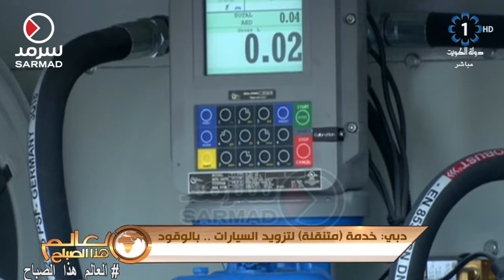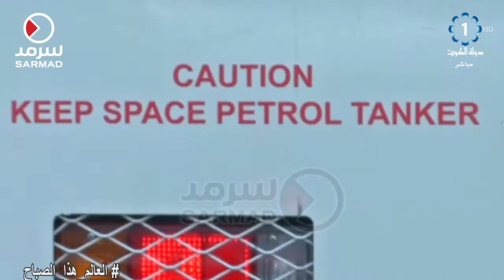دبي: خدمة (متنقلة) لتزويد السيارات .. بالوقود